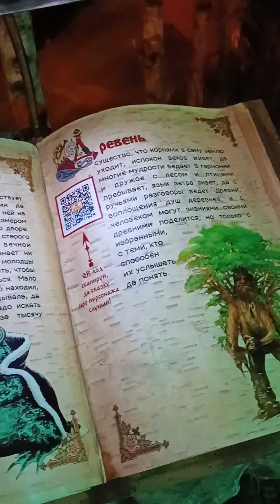Музей "Небылица". Ч. 6. Чердак.